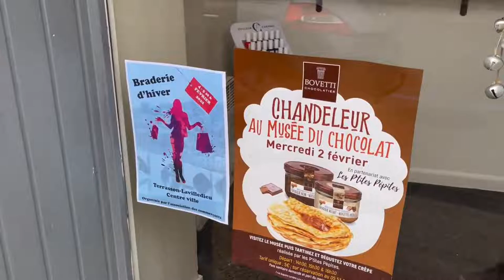Braderie Terrasson 5 et 6 février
La Braderie d'hiver a lieu ce samedi 5 février chez les commerçants du centre-ville de Terrasson, dimanche 6 février aussi chez certains... Pour cette opération, chaque commerçant participe dans sa boutique... Avenue Victor Hugo, rue Cournarie, avenue Charles de Gaulle, ville ancienne...

Interview de la nouvelle présidente des commerçants de Terrasson, Isabelle Cinquini...